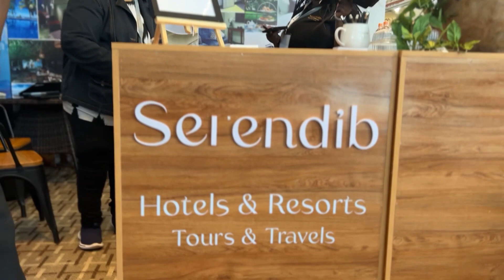2023 Malawi International Tourism Expo ends on a High Note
The 2023 Malawi International Tourism Expo (MITE) ends on a high note